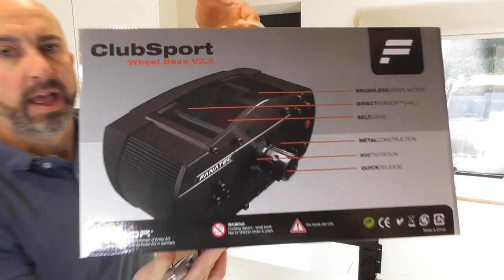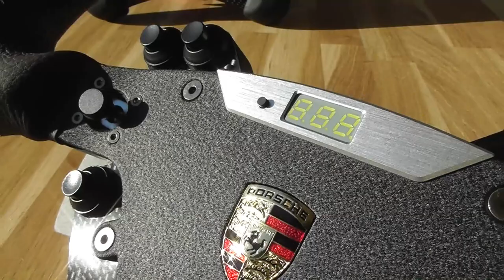Fanatec Clubsport unboxing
Upgrade from my thrustmaster setup to a Fanatec setup for my prosimu race sim
fanatec multi unboxing ,  clubsport wheel base 2.5 , Porsche rim, clubsports V3 inverted pedals,clubsport 1.5 handbrake and the clubsport shifter 1.5